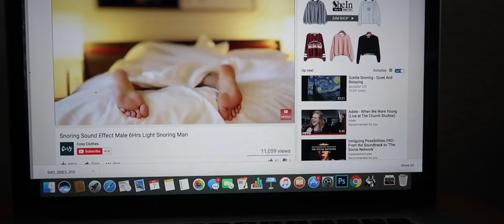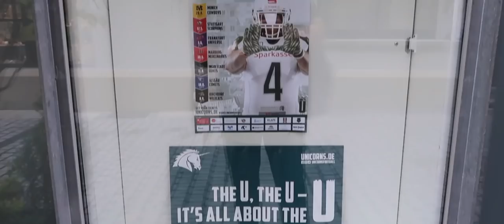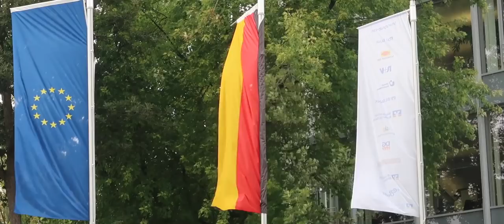"The German Essentials To Life"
old drone footage blah blah blah blah blah

Andrew Applepie - The DoooooooooooR
Andrew Applepie - Feel It In My Face
Andrew Applepie - Millionair